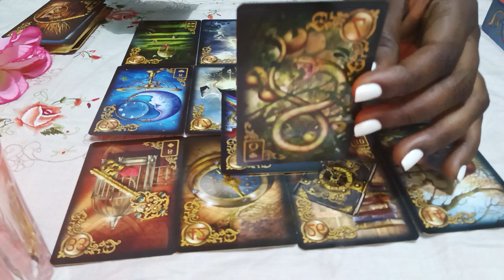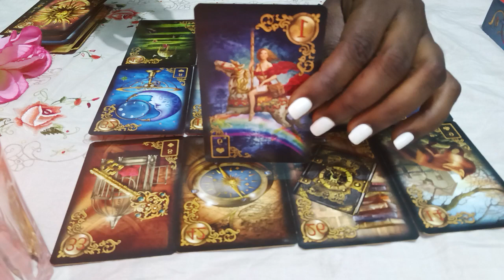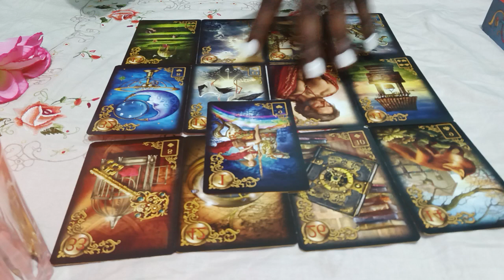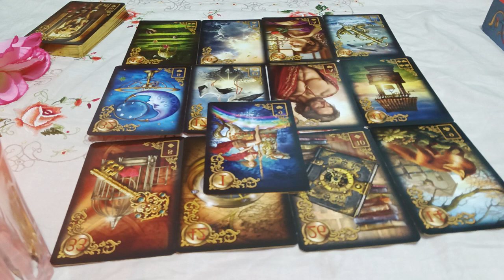Tu as été choisir par l'univers, une mission que tu dois accomplir avec lui: 2ème message